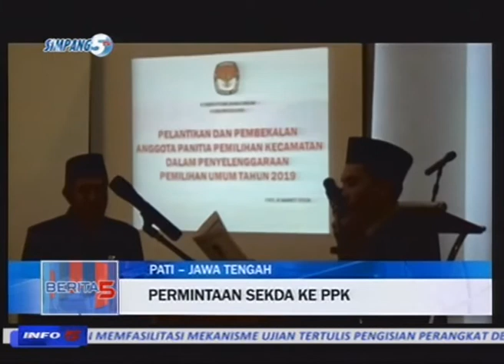Beginilah Amanah Sekda Pati Kepada 63 PPK Yang Resmi Dilantik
Sekretaris Daerah Kabupaten Pati menjadi saksi dilantiknya Panitia Pemilihan Kecamatan dalam penyelenggaraan pemilu 2019 oleh KPU Kabupaten Pati. Sekda Pati berpesan amanah yang telah diberikan kepada 63 PPK dapat dilaksanakan secara maksimal